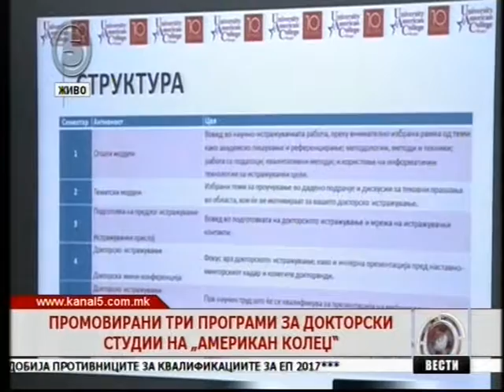Програма за докторски студии на Американ Колеџ